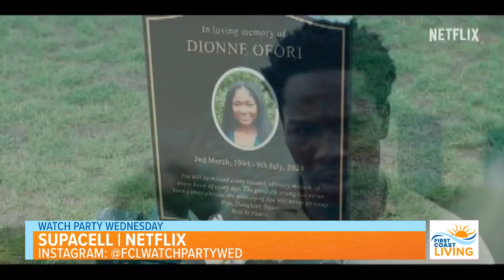Watch Party. Movie and TV Show Recommendation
Watch Party Wednesday